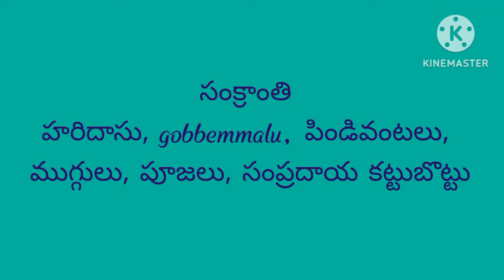ఆడవాళ్లకు ప్రవేశంలేని మగవాళ్లు మాత్రమే పొంగల్లు పెట్టే దేవాలయం//పుల్లంపేట sanjivaramasvami temple